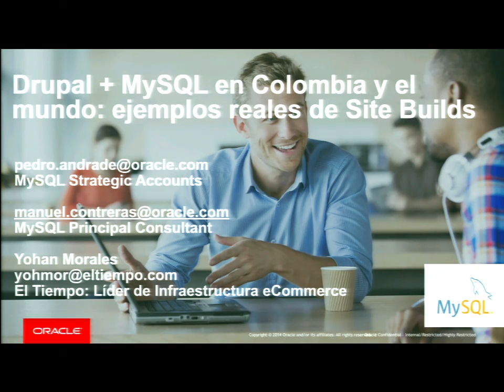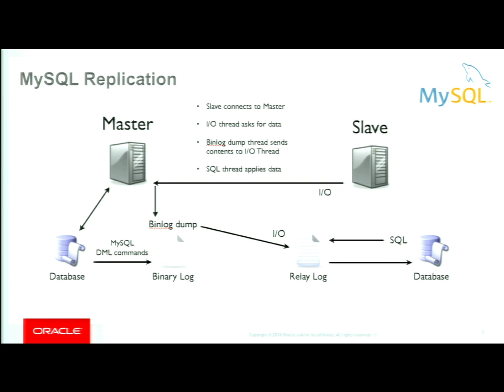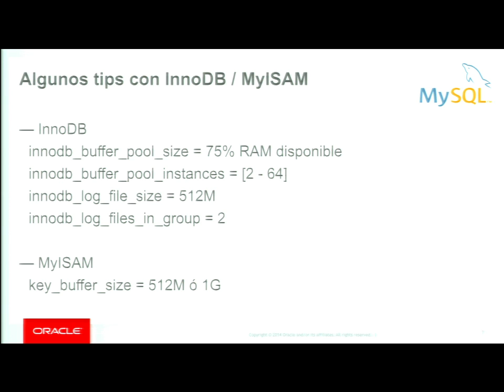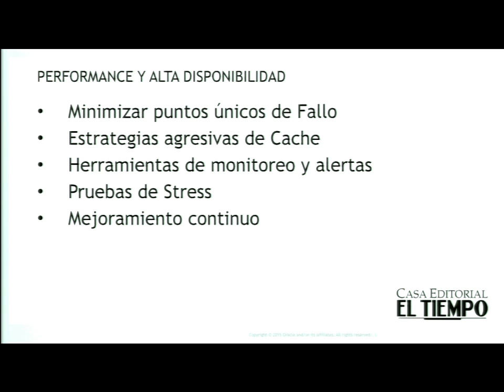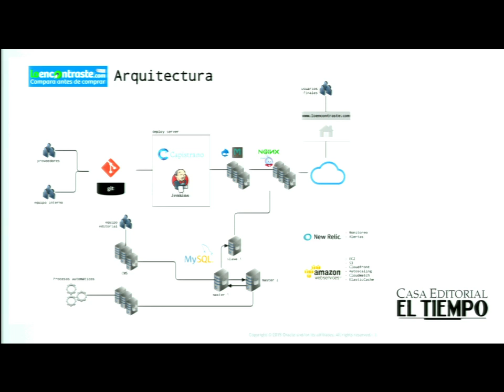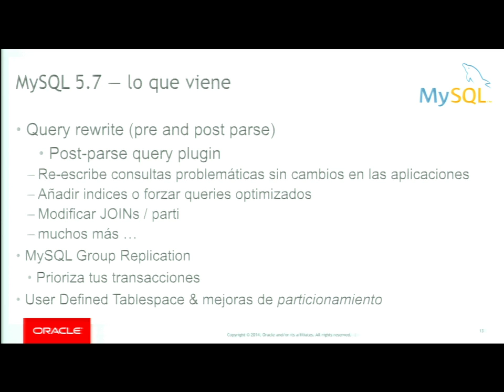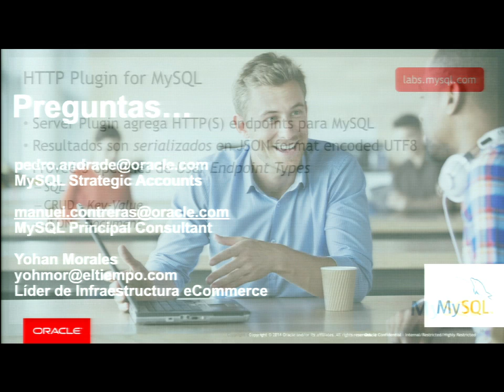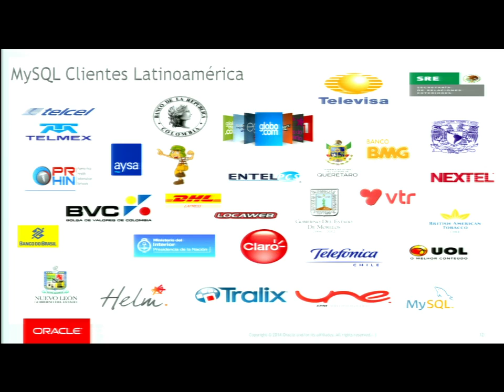DrupalCon Latin America 2015: Drupal + MySQL in Colombia & beyond: real life examples of Site Builds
Speakers: monito
We all know that many of the highest traffic websites around the world are powered by Drupal + MySQL. Latin America is not the exception - there are a variety of success stories of high traffic websites using both technologies. In this session we will review real life examples of architectures and best practices behind these sites, which are able to process thousands of requests per second - in Colombia and beyond.